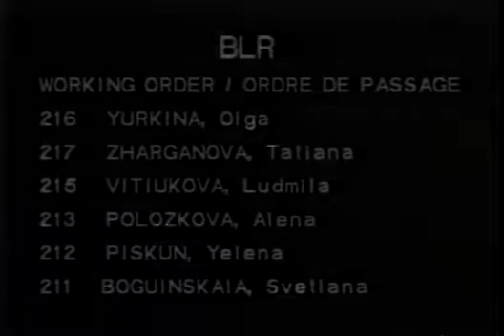6th T BLR Olga Yurkina BB 1996 Olympic Games 9 362